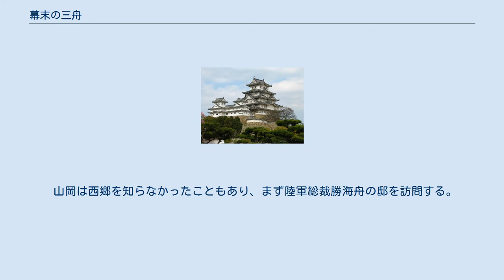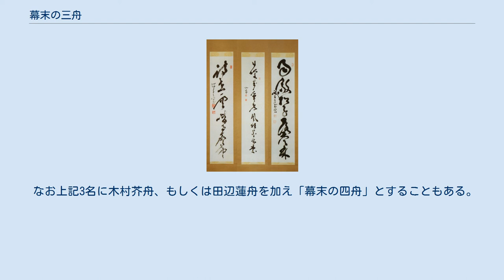幕末の三舟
幕末三舟 三幅対（右：山岡鉄舟、中央：勝海舟、左：高橋泥舟） 幕末の三舟（ばくまつのさんしゅう）は、幕末から明治時代初期にかけて活躍した幕臣である勝海舟、山岡鉄舟、高橋泥舟の3名の総称。
 寛永寺で謹慎中の徳川慶喜は護衛していた高橋泥舟に恭順の意を伝えてほしいと述べる。
高橋は遊撃隊（慶喜の身辺警護にあたる）の隊長を務めており、江戸を離れることができなかった。
 高橋は代わりに義弟で精鋭隊頭の山岡鉄太郎（鉄舟）を徳川慶喜へ推薦する。
山岡は徳川慶喜から直々に使者として命じられ、3月9日慶喜の意を体して、駿府まで進撃していた大総督府に赴くこととなった。
よく山岡は勝海舟の使者と説明されているが、徳川慶喜直々に命じられた使者である 。
 山岡は西郷を知らなかったこともあり、まず陸軍総裁勝海舟の邸を訪問する。
 勝は山岡とは初対面だったが、山岡の人物を認める。
 山岡と益満は駿府の大総督府へ急行し、下参謀西郷隆盛の宿泊する旅館に乗り込み、西郷との面談を求めた。
西郷は山岡の真摯な態度に感じ入り、交渉に応じた。
慶応4年3月9日（1868年4月1日）、山岡は西郷隆盛と駿府で交渉、江戸城開城の基本条件について合意を取り付けることに成功した。
すでに江戸城進撃の予定は3月15日と決定していたが、ここで初めて東征軍から徳川家へ開戦回避に向けた条件提示がなされたのである。
 その後、勝が西郷と会談、同年4月11日（5月3日）、江戸城は無血開城されることとなる。
 江戸を戦火から救った勝、山岡、高橋の名前にいずれも「舟」がつくことから、この3人を「幕末の三舟」と称した。
 なお上記3名に木村芥舟、もしくは田辺蓮舟を加え「幕末の四舟」とすることもある。